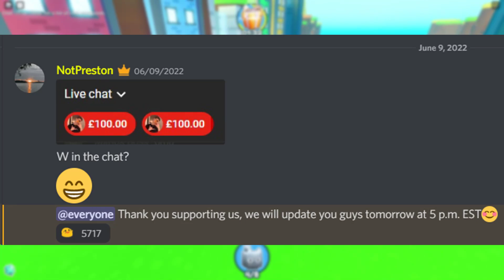Will Small Games ACTUALLY Release PET SIMULATOR Z?!